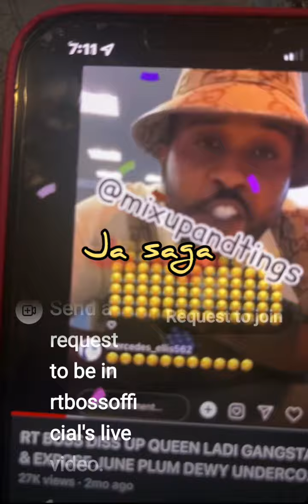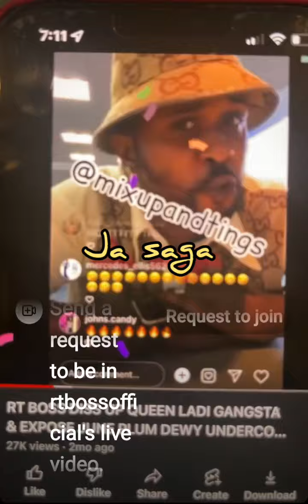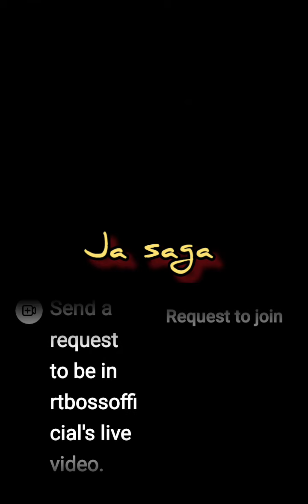rtboss run out on Queenie & dyema